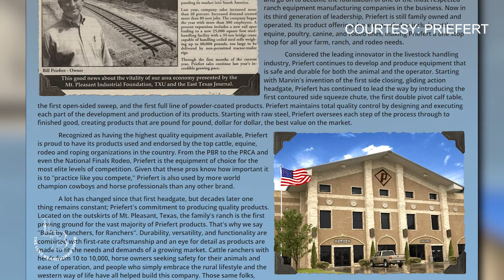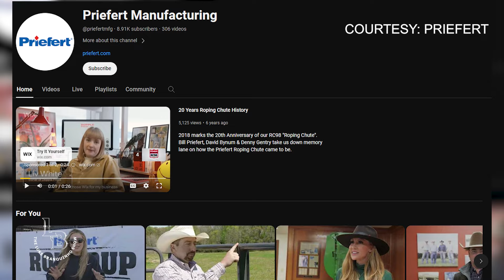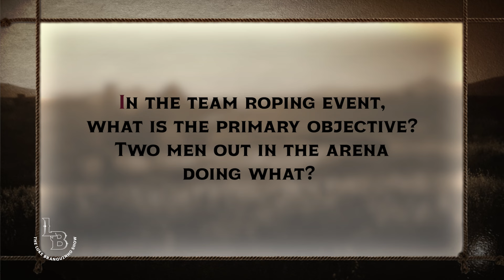10x NFR Steer Wrestling Qualifier Dakota Eldridge & Eddie Priefert | The Luke Branquinho Show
Join Luke Branquinho on this week's episode, where he's joined by two incredible guests - 8-time NFR Steer Wrestling Qualifier, Dakota Eldridge, and the passionate Eddie Priefert. Dakota shares his insights on the honor of competing in his home state, while Eddie Priefert discusses his deep connection to the Thomas & Mack arena, where his family is building a legacy. Don't miss this captivating episode filled with rodeo tales and the passion that drives these incredible men.